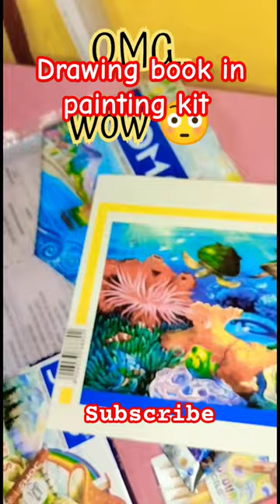drawing book in painting kit Doms